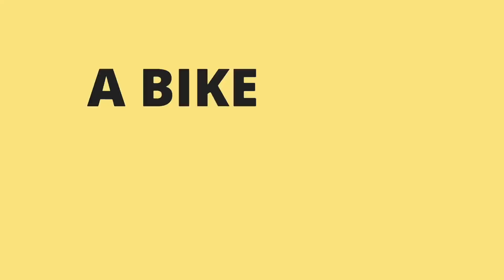Amazing New Accessories for your Motorcycle | BIKE MATE PK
Please call Galaxy Autos 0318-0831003 for orders and details.

Regards.